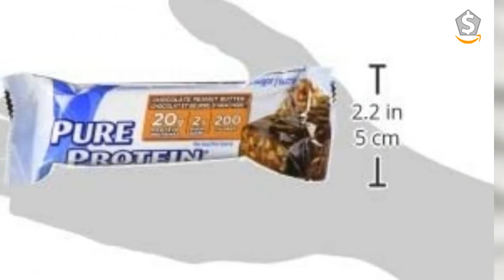Pure Protein Bar Variety Pack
Quality Protein and Provides the Energy You Need | Protein Bar
Invite Your Friends And Get Rewarded